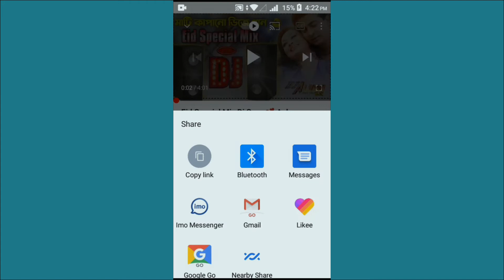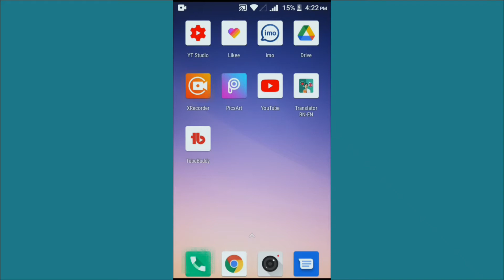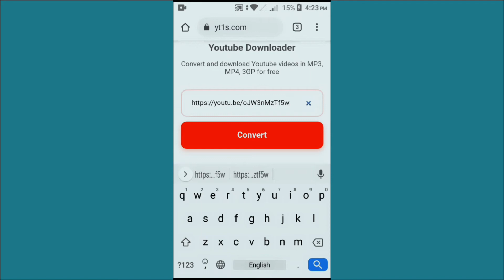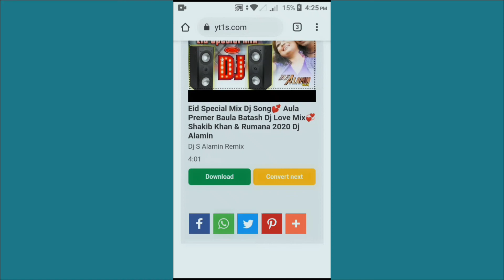how to YouTube video download kuron vidmate cara কিভাবে ডাউনলোড করবেন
how to youtube video download for pc in urdu,
how to youtube video download gallery,
how to youtube video download google,
how to youtube video download gallery in tamil,
how to youtube video download in gallery in telugu,
how to youtube video download in gallery in kannada,
how to youtube video download in laptop in tamil,
how to youtube video download in laptop in telugu,

how to create youtube video download website in wordpress,
how to youtube video download in youtube,
how to youtube video download 2020,
how to youtube video download 2021,
how to youtube video download iphone 6#Youtubvideo#howtodawonlod